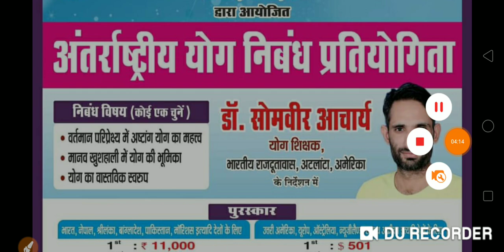निबंध प्रतियोगिता एवं My life-My yoga video blogging comptiton results latest update